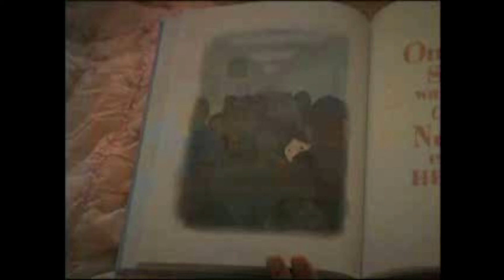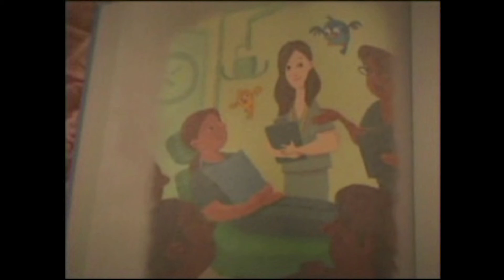Nevada Newsmakers - Aug 20, 2005 - Harry Reid, Dean Heller, Part II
Guests: Harry Reid, U.S. Senate Majority Leader and U.S. Senator Dean Heller, Part II